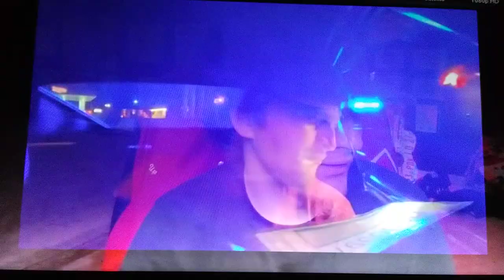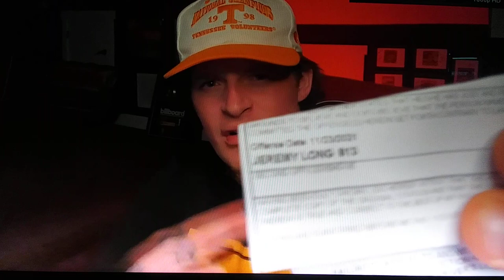Ryan Upchurch harassed.help@🐉ett transparency#cops